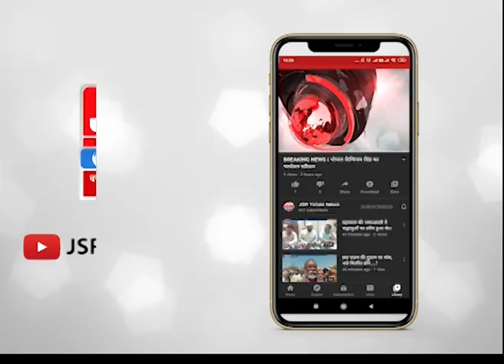देश-दुनिया की ख़ास ख़बरें।